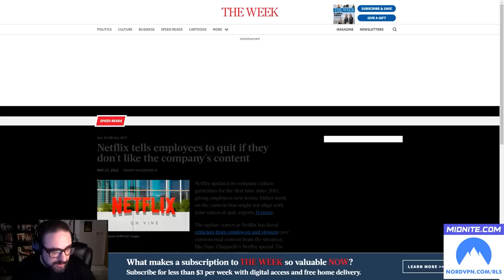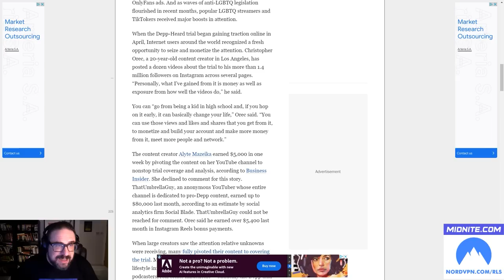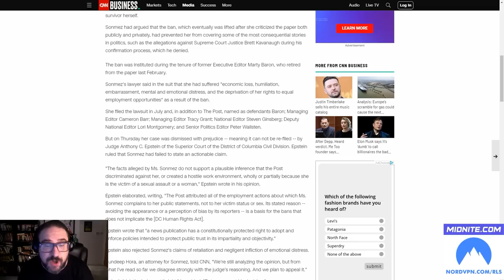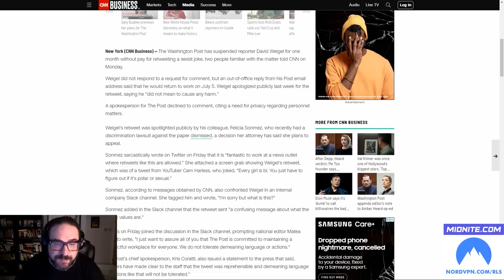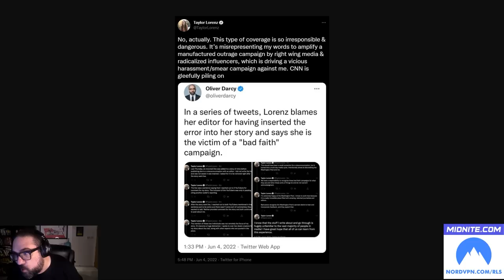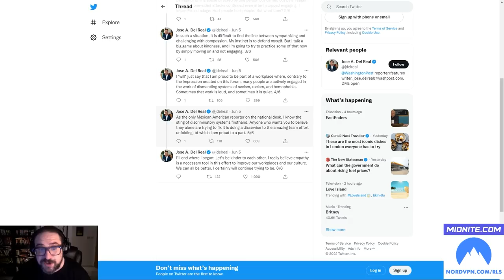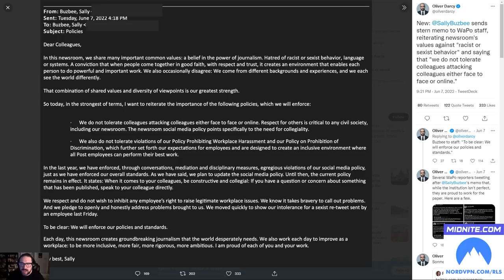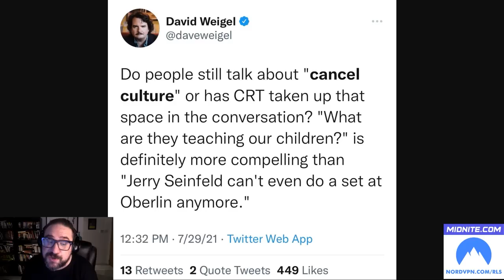The Washington Post Is A Kindergarten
18+ | Please Bet Responsibly